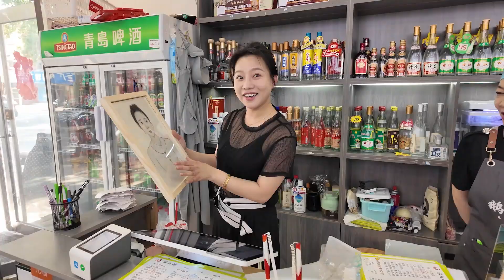卧槽！用一张“丑画”骗吃骗喝，没想到竟然成功了！Exchange an ugly painting for food to eat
Welcome, if you come to my channel for the first time
Then let me introduce myself first, I am a painting teacher
If you want to give yourself, friends, family, partner a beautiful portrait
欢迎您的到来，如果您是第一次来我的频道
那我先做一下自我介绍，我是一位绘画老师
如果您想送给自己、朋友、家人、伴侣一副精美的肖像画